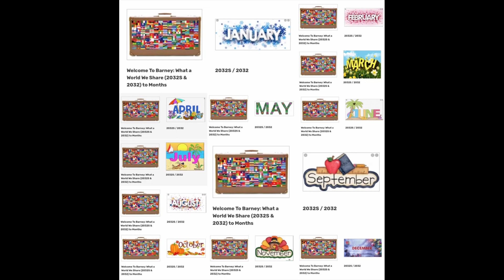9️⃣ More Years Until January to December 2032S & 2032 (Is Coming Soon)